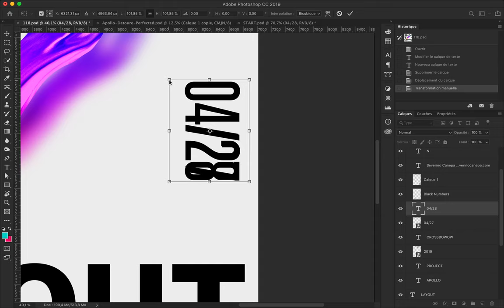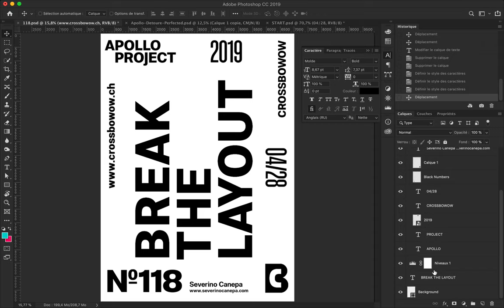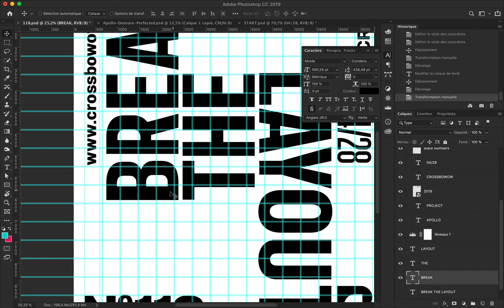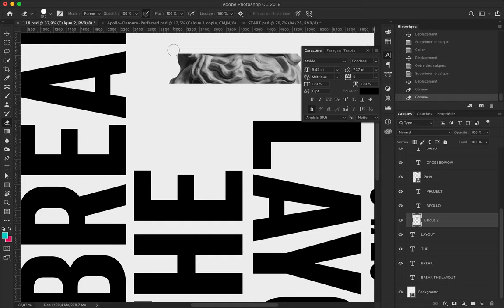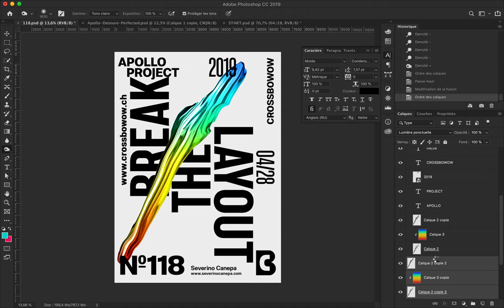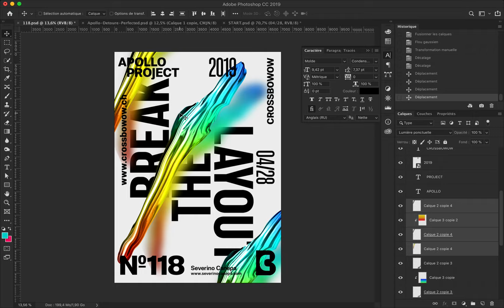Break The Layout 2 Poster Speed Art #118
This is the second minimalist and typographic poster design from the mini-series "Break The Layout."